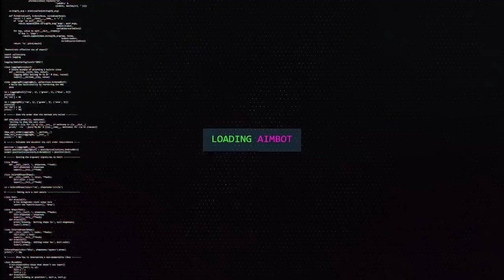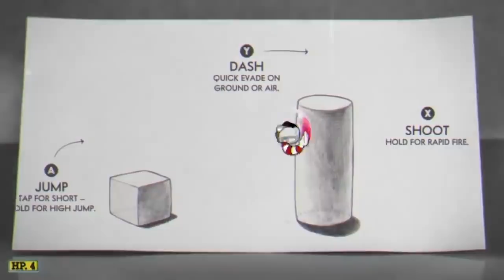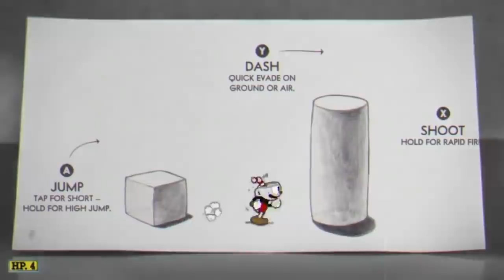Jornalista quer CANCELAR a campanha do MODERN WARFARE 2019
Jornalista quer CANCELAR a campanha do MODERN WARFARE 2019, é cada uma... comenta pra mi se ta hypado!